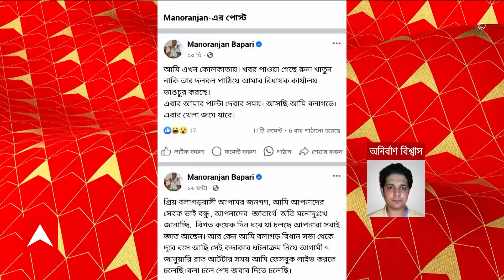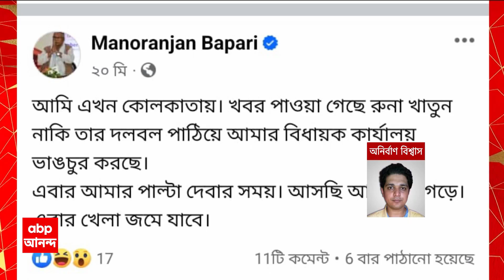TMC: 'এবার খেলা জমে যাবে', কাকে নিশানা করলেন মনোরঞ্জন? ABP Ananda Live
Manoranjan Byapari: বলাগড়ের তৃণমূল বিধায়ক মনোরঞ্জন ব্যাপারীর (Manoranjan Byapari) মন্তব্য নিয়ে জলঘোলা শুরু হয়েছিল আগেই।  এবার তার কার্যালয়ে ভাঙচুর করা হল। অভিযোগের তীর তৃণমূল (TMC) যুবনেত্রী রুনা খাতুনের দিকে। মনোরঞ্জনের করা নতুন একটি ফেসবুক পোস্ট ঘিরে বিতর্ক শুরু হয়েছে। এই ফেসবুক পোস্টে তিনি লিখেছেন, “আমি এখন কলকাতায় (Kolkata)। খবর পাওয়া গিয়েছে রুনা খাতুন না কি তাঁর দলবল পাঠিয়ে আমার বিধায়ক কার্যালয় ভাঙচুর করেছে। এ বার আমার পাল্টা দেওয়ার সময় এসেছে। আসছি আমি বলাগড়ে। এ বার খেলা জমে যাবে।” ABP Ananda Live